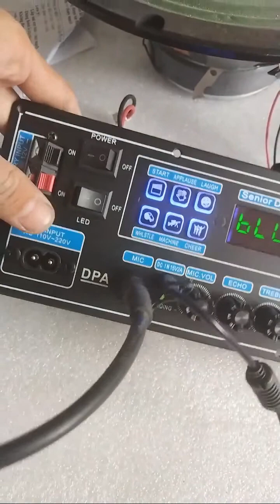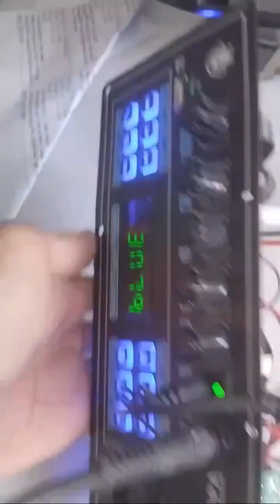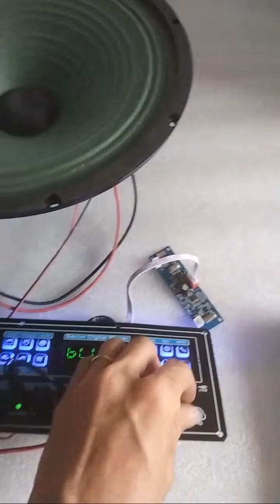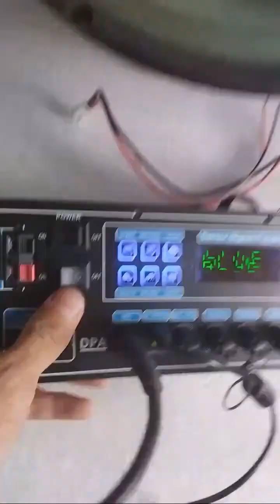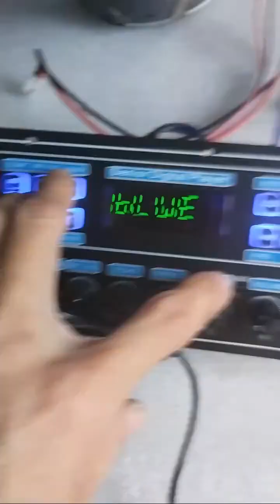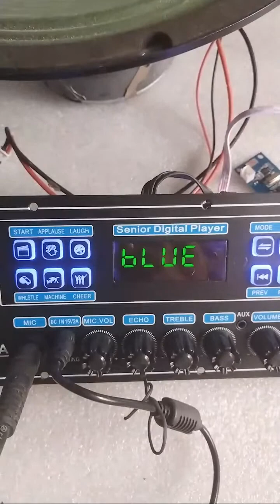Mạch HY8110B 2 KÊNH